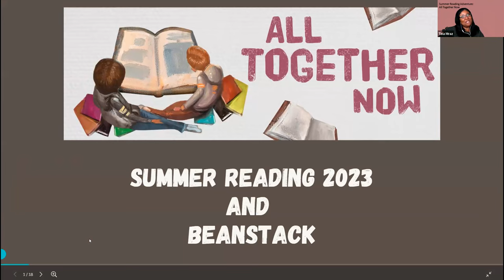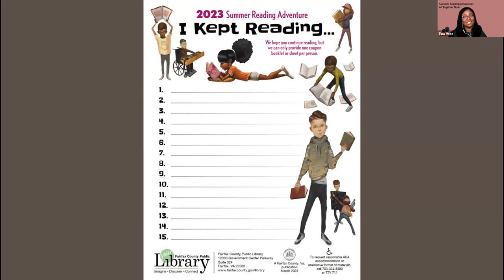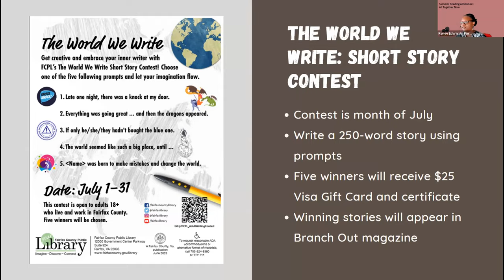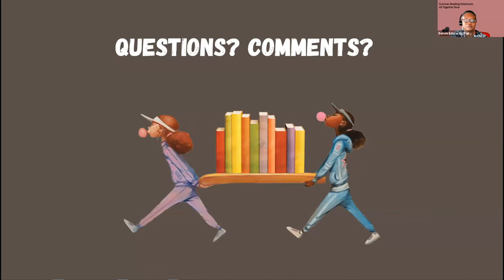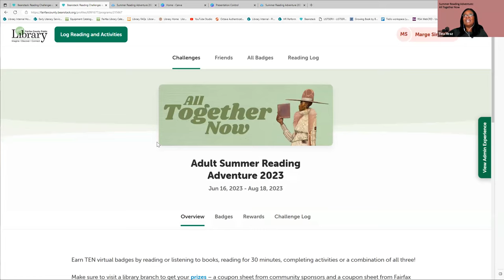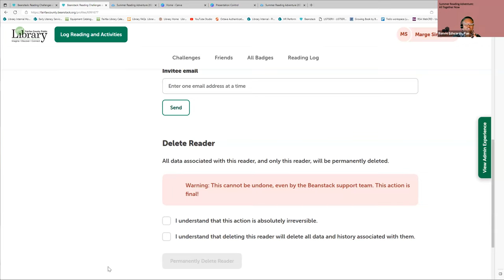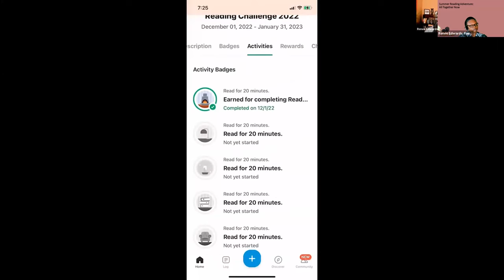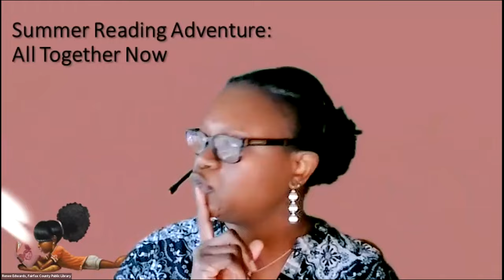Learn About Our Summer Reading Adventure: All Together Now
This presentation explains FCPL's summer reading program and how to use Beanstack.